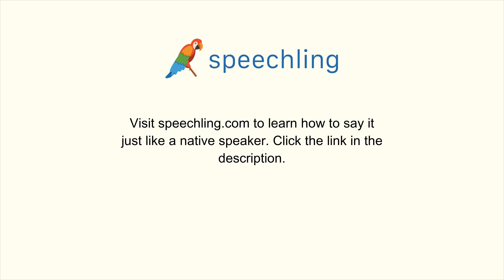How to say "Disagree" in German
Male Voice:
nicht einverstanden sein

Female Voice:
nicht einverstanden sein

Male Voice Translation:
Disagree

Female Voice Translation:
Disagree